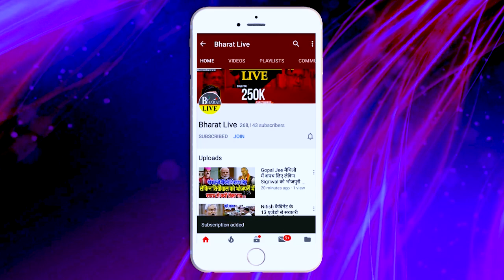अपने ही सरकार के खिलाफ मैदान मे उतरे विधायक तेजस्वी नीतीश सबको घेर लिया